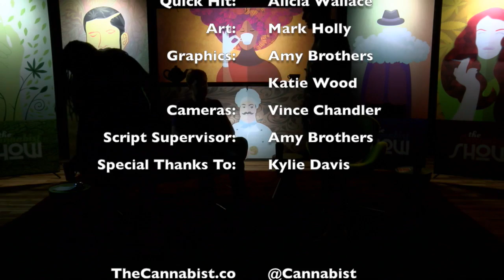Cannabist Show: He's psychedelic comedian Shane Mauss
Featured guest is hallucinogenic- and psychedelic-loving comedian Shane Mauss, host of the “Here We Are” podcast.

LOTS TO TALK ABOUT

•  Mixing standup and science talks, “A Good Trip” brings intelligent talks about psychedelics on the road.

•  Asking a hallucinogenics pro, is pot a gateway drug?

•  People are flocking to 420-friendly states and leaving talking of “religious experiences” from cannabis, where is the best psychedelic tourism?